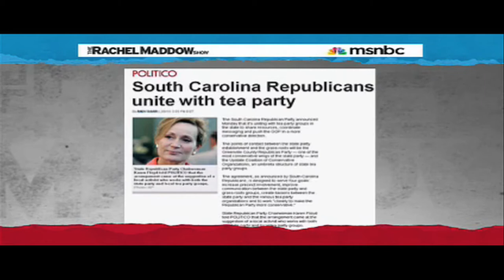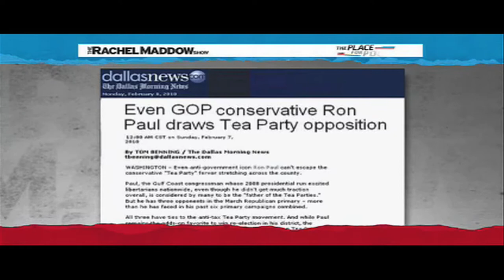Rachel Maddow Interviews Ron Paul About The Tea Party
Rachel Maddow talks to Ron Paul about the new Tea Party.